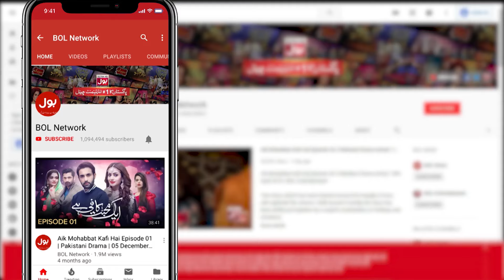Khan Ji Ko Kis Sai Khatra Hai? | Rishta-e-Dil | Drama | Noman Aijaz | BOL Entertainment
Khan Ji Ko Kis Sai Khatra Hai?